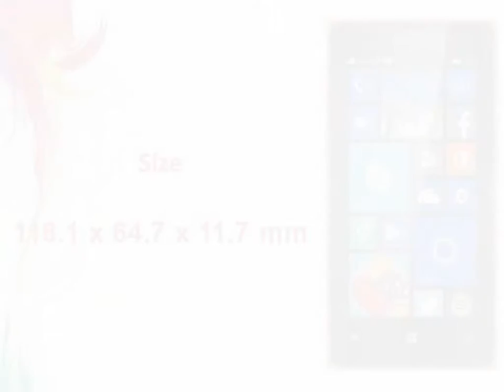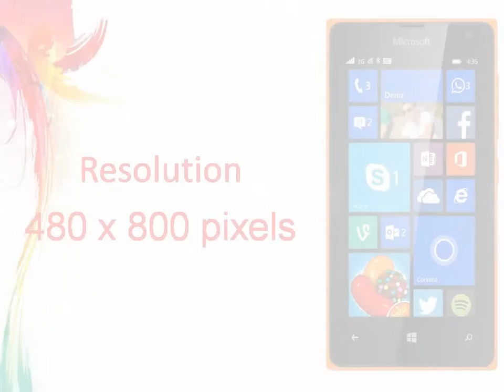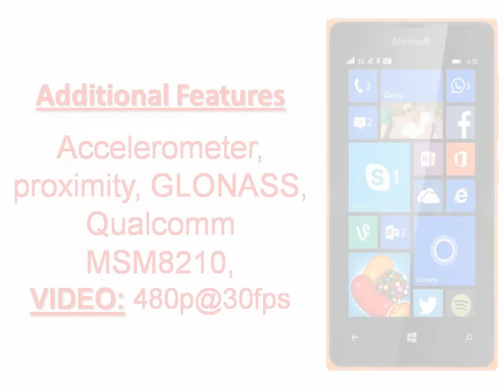Microsoft Lumia 435 Dual SIM Specs & Features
Dual-SIM Microsoft Lumia 435 is now available in India
The Microsoft Lumia 435, which was unveiled in mid-January, has today become available ...
Microsoft Lumia 435 Dual SIM launches in India
Microsoft Lumia 435 -- the most affordable Windows Phone handset -- launched in India for Rs 5999
BGR India‎ - 22 hours ago
More news for Microsoft Lumia 435 Dual SIM
Microsoft Lumia 435 Dual SIM - Smartphones - Microsoft ...
Stay in touch using video calls over the latest Skype app with the Lumia 435 Dual SIM. Backup all your photos with up to 30GB of OneDrive storage and more.
Microsoft Lumia 435 Dual SIM - Full phone specifications
Microsoft Lumia 435 Dual SIM Windows Mobile smartphone. Announced 2015, January. Features 3G, 4.0″ Capacitive touchscreen, 2 MP camera, Wi-Fi, GPS, ...
Microsoft Lumia 435 Dual SIM - NDTV Gadgets
Microsoft Lumia 435 Dual SIM smartphone with 4.00-inch 480x800 display powered by 1.2GHz processor alongside 1GB RAM and 2-megapixel rear camera.
18 hours ago - The first Lumia phone with a model number starting with a 4 is now on sale in India. The Microsoft Lumia 435 Dual SIM is an entry-level model ...
Microsoft Lumia 435 Dual SIM goes on sale in India for Rs ...
23 hours ago - Microsoft Lumia 435 Dual SIM, the company's most affordable Dual SIM Lumia smartphone is now on sale in India though the official Nokia ...
Microsoft Lumia 435 Dual SIM - FoneArena.com
FoneArena.com : Microsoft Lumia 435 Dual SIM phone specs information price.
The best price of Microsoft Lumia 435 Dual SIM in India is Rs. 5500. The price has been sourced from 9 online stores in India as on 2015 6th February.
Microsoft Lumia 435 — the most affordable Windows Phone ...
22 hours ago - In its latest movie, the company today launched the Lumia 435 dual-SIM, the most affordable Windows Phone handset till date in India.
Why this ad?
Lumia Dual Sim at Amazon‎
Amazon India has 18,045 followers on Google+
Cameras & PhotographyMobilesComputers & AccessoriesTablets